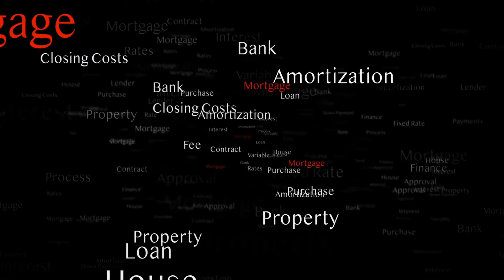Housing Market Update | November 2021 | Ocala/Marion County, Florida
😈 Follow my personal shenanigans + real estate humor on Instagram

🐺 Hear what other agents have to say about being in our group!

📲 If you would like information on anything I talk about on my channel or have a question for me, please email me or shoot me a message on any social media platform

00:00 - Intro
00:23 - Mortgage Rates & Inventory
01:02 - Closed Sales
01:24 - Sales Volume
01:31 - Avg Sales Price
01:41 - Days on Market
01:50 - List Price Received
01:58 - Pending Homes
02:05 - New Listings
02:12 - Active Listings
02:30 - Inventory Supply
02:58 - Current Market News
05:51 - Outro